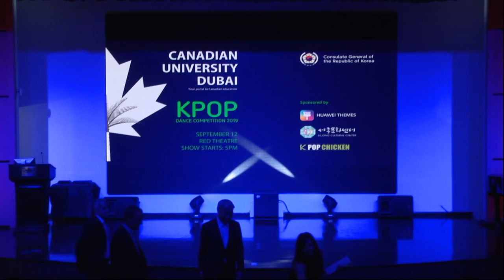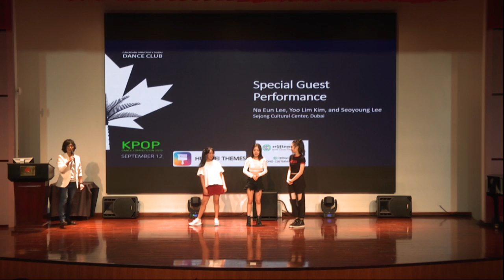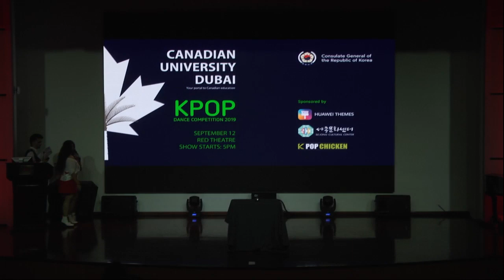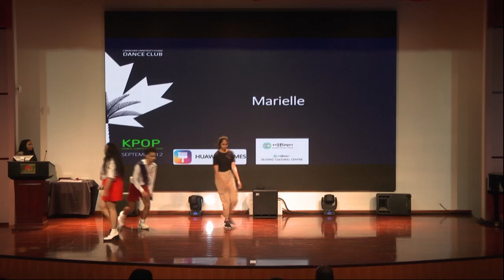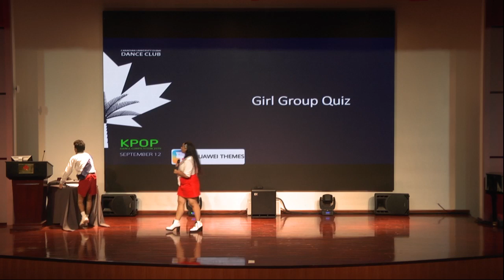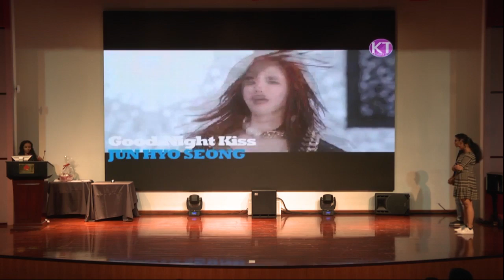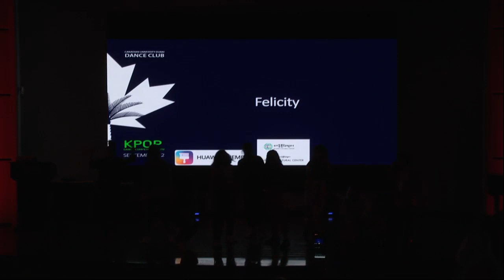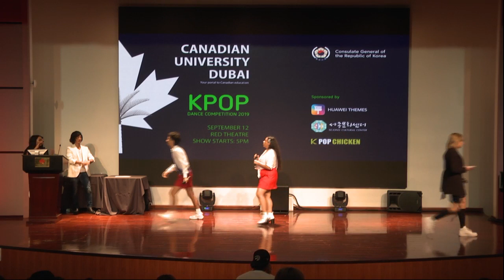CUD meets K-pop | Dance Competition 2019